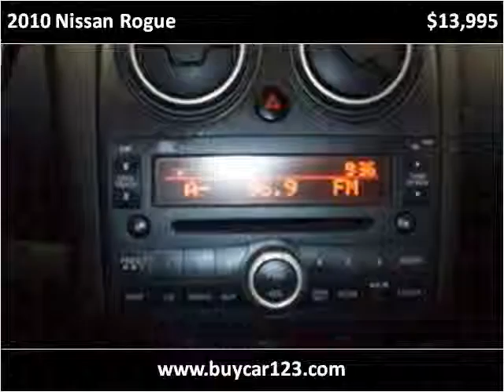2010 Nissan Rogue Used Cars Vancouver BC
This 2010 Nissan Rogue is available from Buy Car 123.